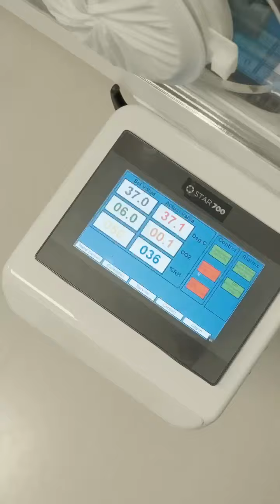Fertility Treatment and Preservation | Bourn Hall Fertility Clinic UAE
Are you confused about fertility options? Watch Dr Limia Ibrahim, Specialist in Reproductive Medicine and Infertility at Bourn Hall in Abu Dhabi, explain fertility treatment and the factors to consider when making this important decision.
Whether you're just starting to explore your options or are ready to take the next step in your fertility journey, Bourn Hall is there for you every step of the way.
Toll Free: 800-IVF (483)